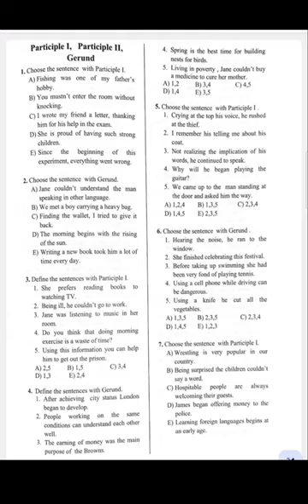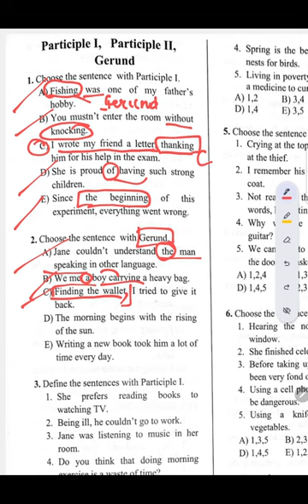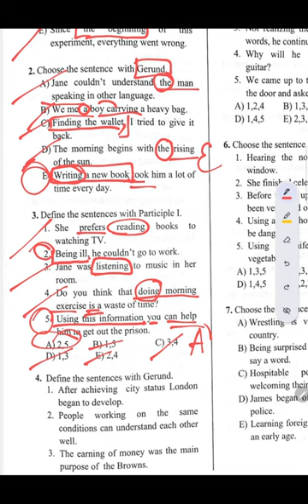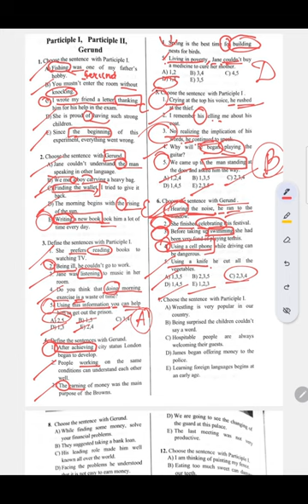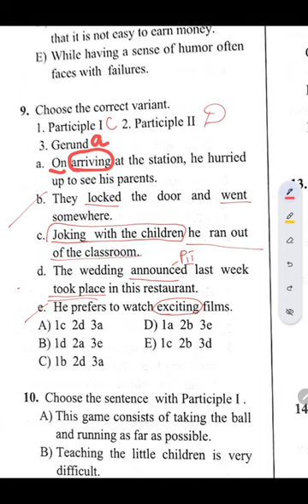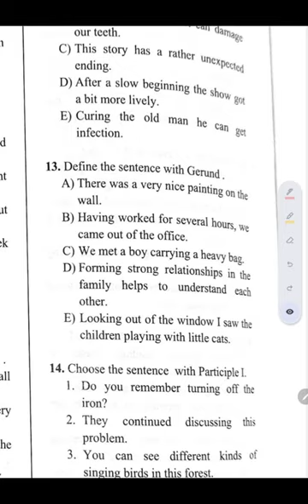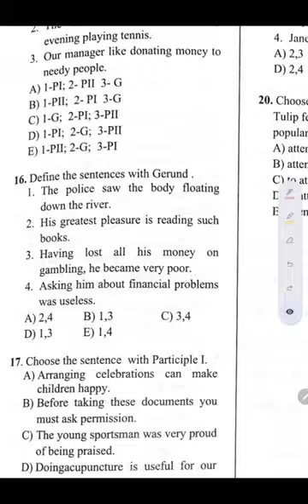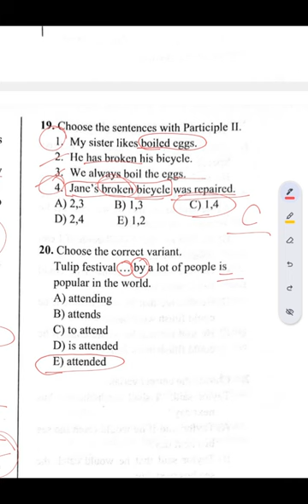Sertifikasiya tipli 20 sual/ Gerund,Particple 1,2 /izah by Cevahir A.A